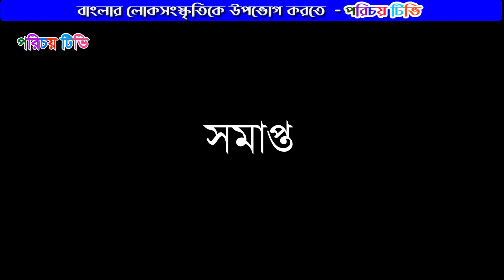বোলান | বোলান গান | Bolan | Bolan Gaan | বোলান বন্দনা পর্ব : ১ম | Bolan Bandona-1st part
বোলান পালা :  বিল্ল মঙ্গল চিন্তামণি

The endangered folk culture of Bengal  Bolan |

কাঁটাডিহি হাজরা বাড়ির মনসামাতা বোলান দল
কাঁটাডিহি পূর্ব বর্ধমান

বোলান-2024,
বোলানের রং পাঁচালী,
বোলান গান,
বোলান বন্দনা,
bolan gaan,
bolan song,
বোলান,
Bolan,
বাংলার লোকসংস্কৃতি,
Sad Bolan Song,
Bolan Song,
Sad Bolan Gan,
Bolan Gaan,
The endangered folk culture of Bengal,
Bolan Panchali,
Folk culture of Bengal,
folk culture,
Bengali Folk Culture,
বাংলা বোলান,
বাংলার লুপ্তপ্রায় লোকসংস্কৃতি,
বোলান পাঁচালী,
লোকসংস্কৃতি,
বাংলা লোকসংস্কৃতি,